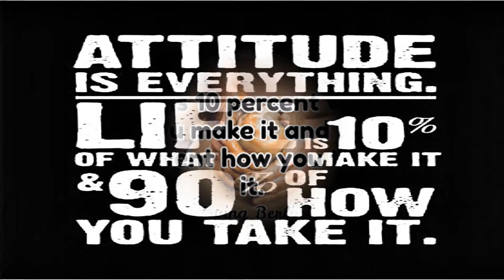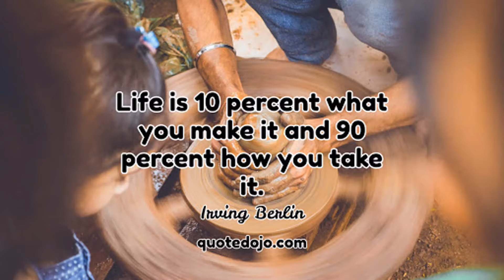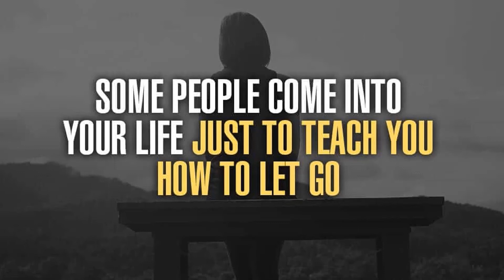The law of the Garbage Truck/ Tamil Motivation/ உந்தித்தள்ளு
Hi all,  Welcome to Unthithallu, உந்தித்தள்ளு , Tamil Motivational Stories. This video talks about the law of the Garbage truck. In law of the garbage truck people try to throw their garbage on us. We need to be careful not to get them.